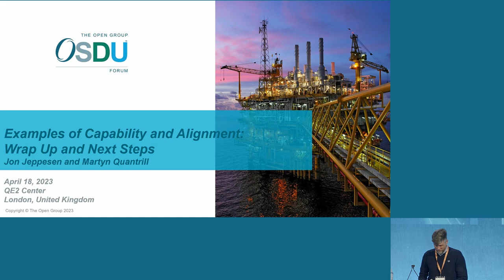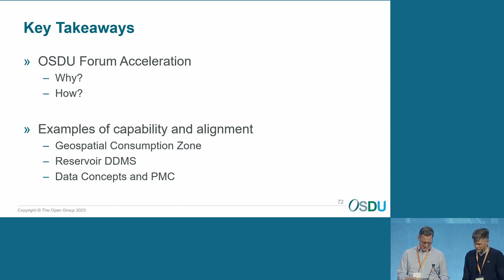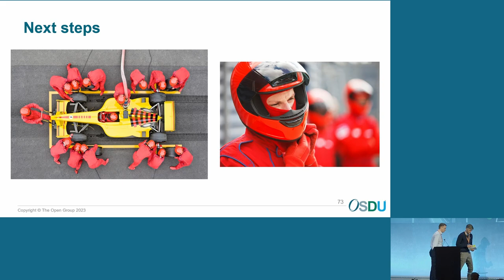Examples of Capability and Alignment: Wrap Up and Next Steps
Jon Jeppesen and Martyn Quantrill